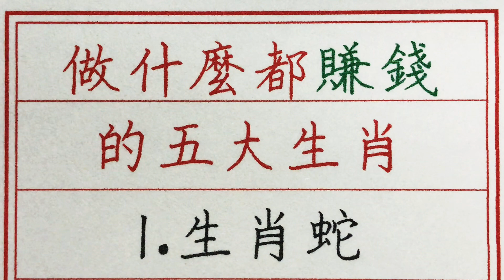老人言：做什麼都賺錢的五大生肖